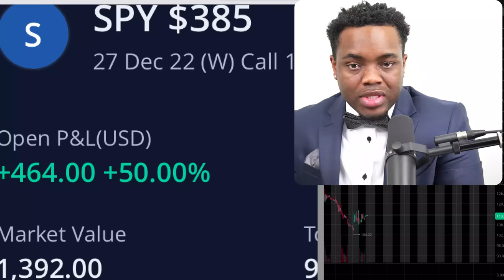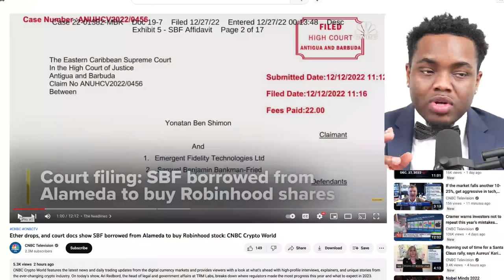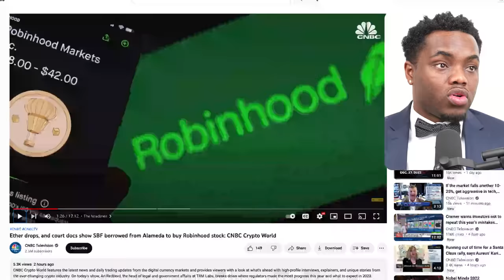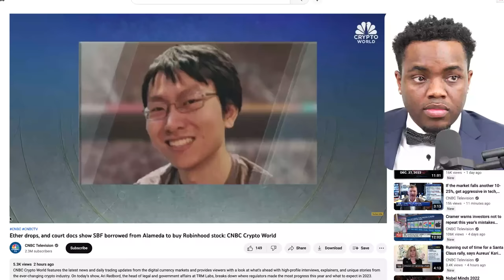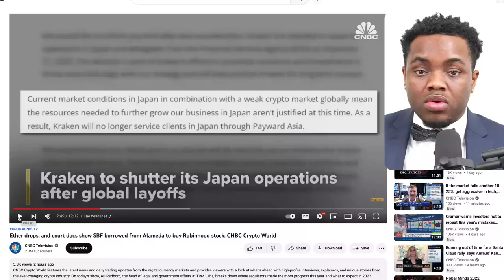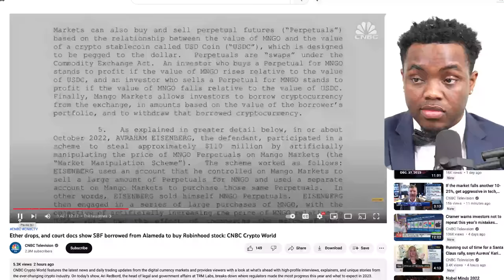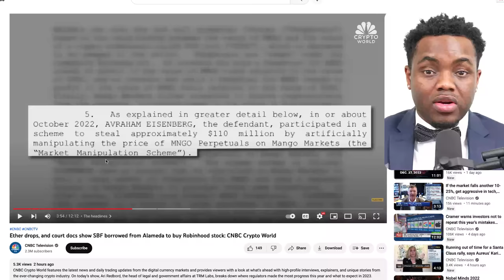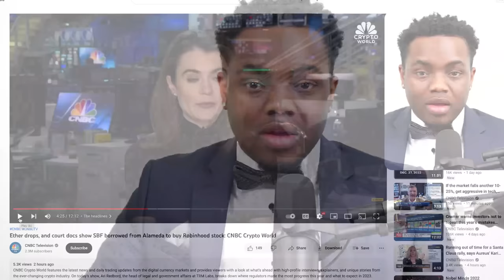The Truth Exposed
- Live Trades
- Money Challenges
- Options Classes
- Technical Analysis (Chart) Classes